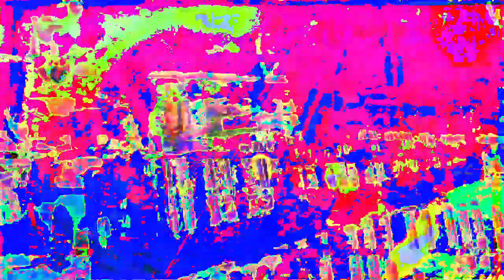[EPILEPSY WARNING] Movie 23 02 14 23h13m33s 4:44 minute video set of videos mixed made to upload.